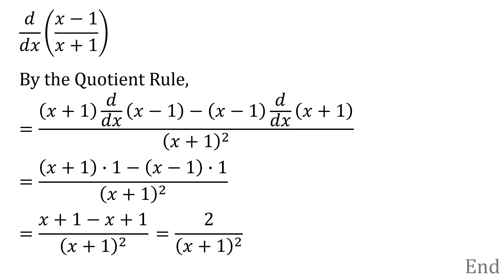89 Derivative of (x-1) over (x+1)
This video shows step by step calculation of derivative of  (x-1) over (x+1).